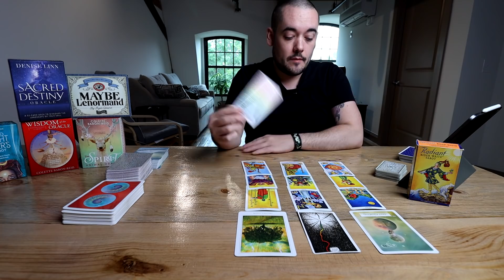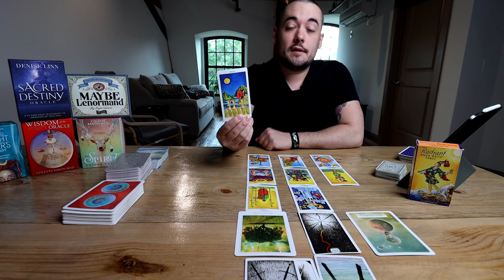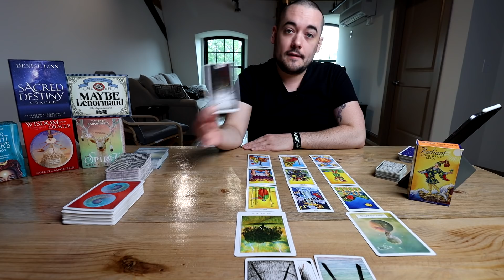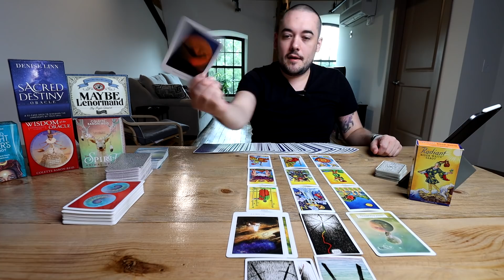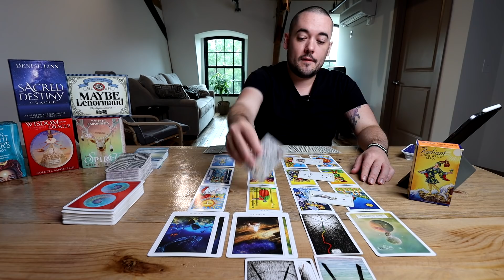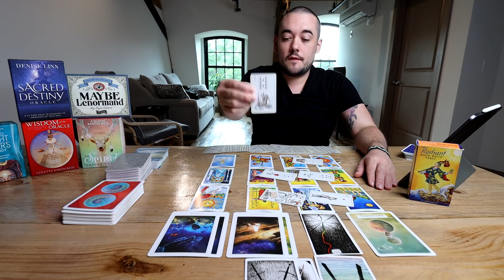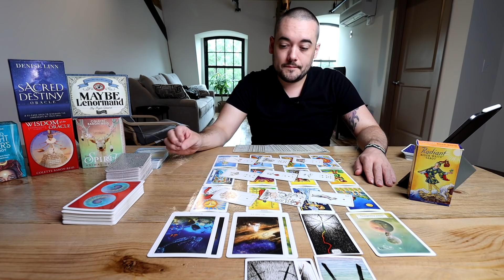Aquarius "You Know This Is Your Destiny" October 5th - 11th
Monday:  Fire Signs (Aries, Leo, Sagittarius)
Tuesday: Earth Signs (Taurus, Virgo, Capricorn)
Wednesday: Water Signs (Pisces, Cancer, Scorpio)
Thursday: Air Signs (Gemini, Libra, Aquarius)